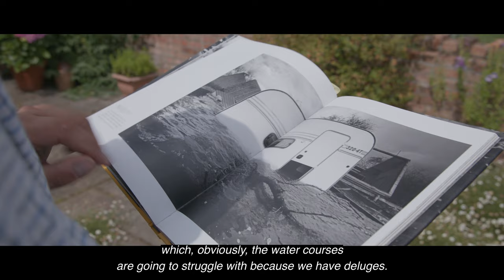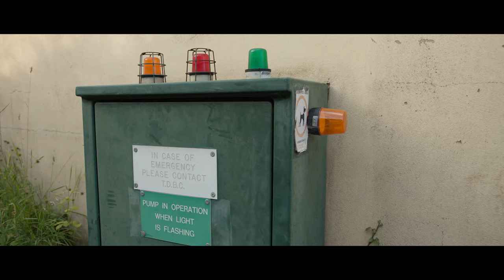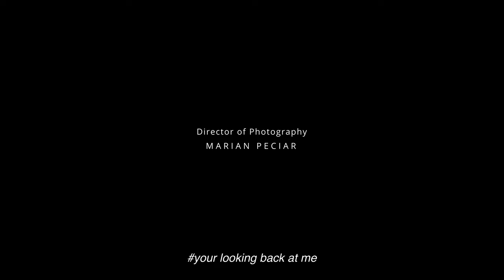Down by the River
A documentary made for Somerset Rivers Authority by Somerset Film. Since the devastating floods of 2013-14, Somerset has been regrouping. Down by the River explores how people have grown closer as they work to defend their communities against floods and the increased risks threatened by climate change.

Places featured in Down by the River include West Yeo Farm, Moorland, the Martock area and Gawbridge Mill, Ham, West Sedgemoor Nature Reserve, Croscombe, Roadwater, Dunster, Dunkery Beacon, Carhampton and Luxborough. Impressive drone footage shows how places sit within the landscape. The hills of West Somerset and Mendip pose quite different challenges to the wetlands of the Somerset Levels and Moors.